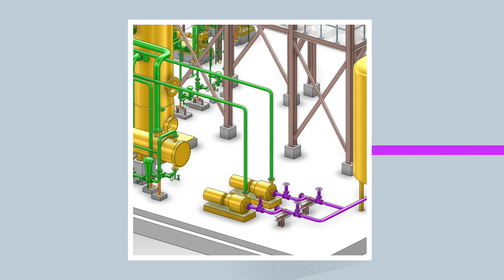Wonder Where Wonderware Went?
Join us on a journey through time as we uncover the story of Wonderware, the revolutionary industrial automation solution that has transformed real-time operations management. Discover how Wonderware became the world leader in SCADA and learn about its recent integration with Aveva, a global industrial software leader. Explore the powerful capabilities of the new Wonderware under Aveva, including 3D engineering tools for plant design, real-time operations monitoring, and predictive performance analysis. Welcome to the future of industrial automation with Wonderware and Aveva!